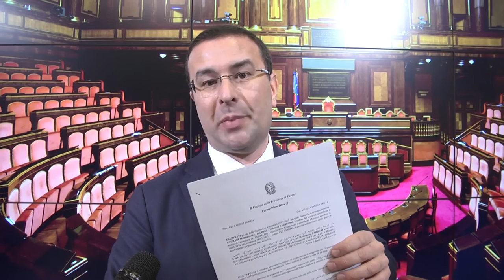Ma vi rendete conto che vengono rilasciati permessi di soggiorno per VOLONTARIATO?